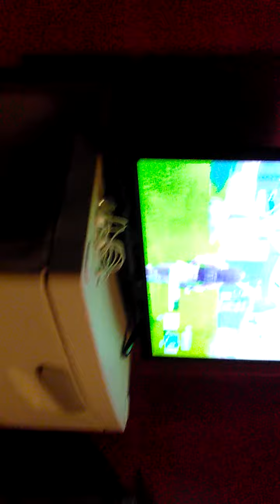My ugly brothers